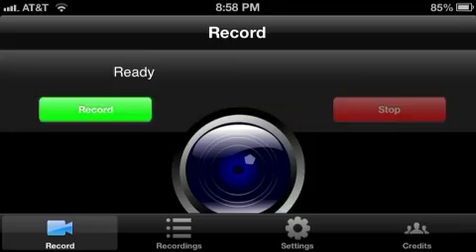MCPE Brothers EP7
We get a fish and a pig start to finish outlet house.